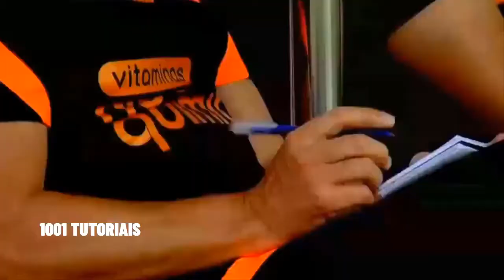São Paulo 2 x 1 Corínthians - melhores momentos| paulistão 2022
Rumo a 4.000inscritos 🙏

são paulo x corinthians ao vivo com imagens - paulistão 2022,
são paulo x corinthians ao vivo com imagens record,
são paulo x corinthians amanhã,
são paulo x corinthians ao vivo com tiago leifert,
sao paulo x corinthians ao vivo com imagem hoje,
sao paulo x corinthians radio craque neto,
são paulo x corinthians é jogo unico,
são paulo x corinthians quem é melhor,
sao paulo x corinthians caju e castanha,
sao paulo x corinthians ao vivo e com imagens,
esporte espetacular de hoje sao paulo x corinthianssão paulo x corinthians ao vivo com imagens,